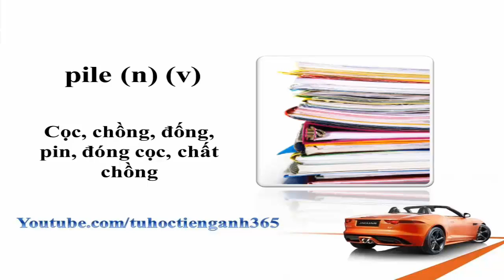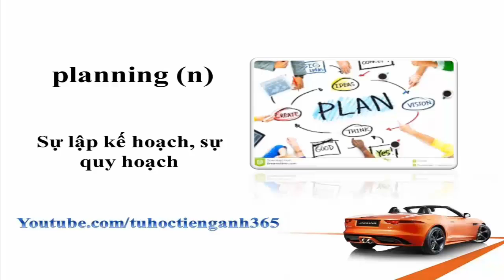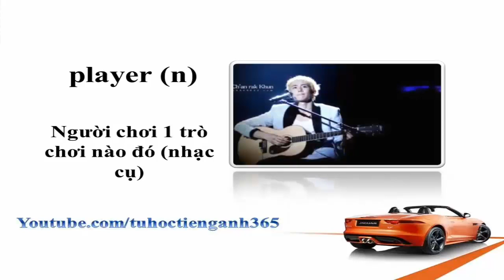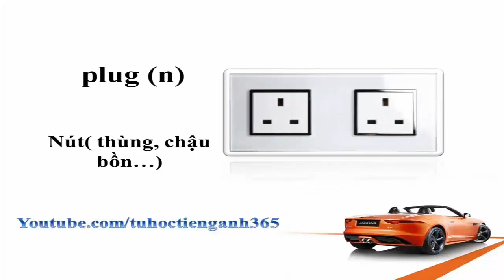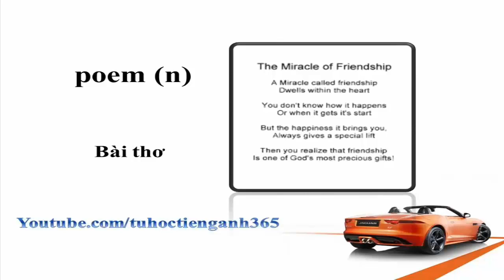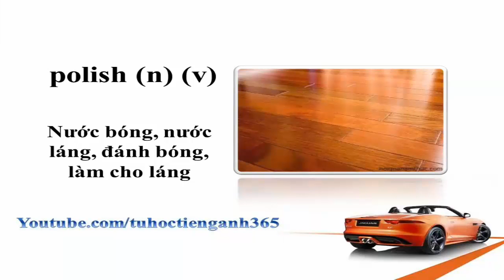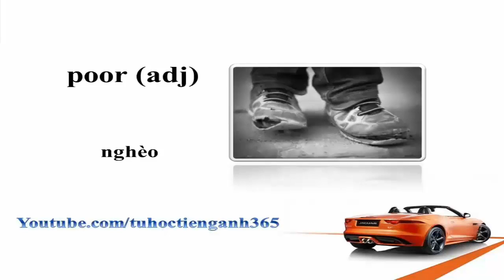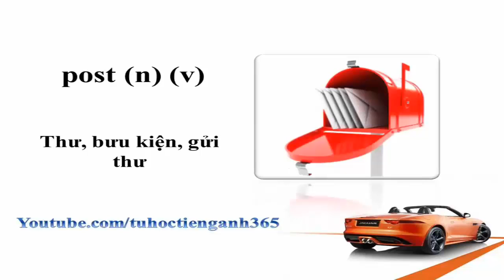Từ vựng tiếng anh - Bài 34 - hoc tu vung tieng anh